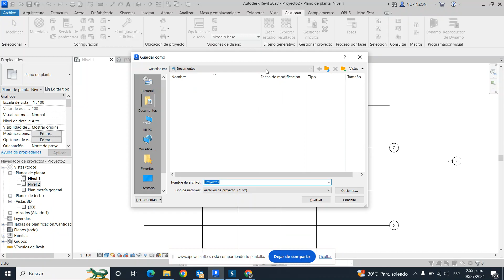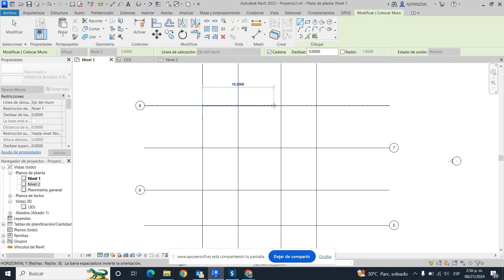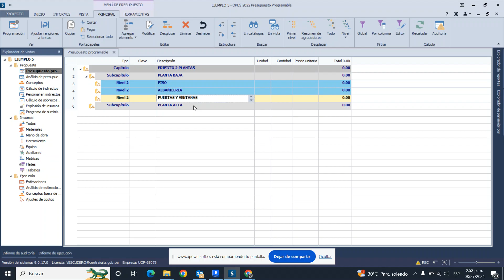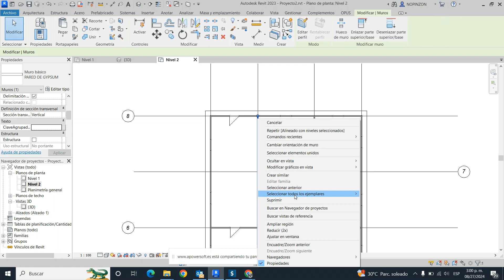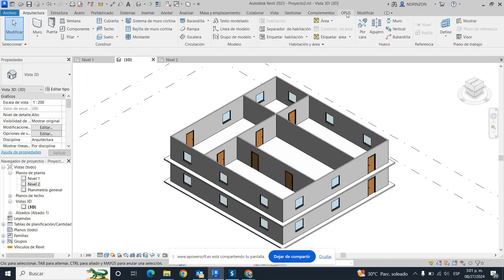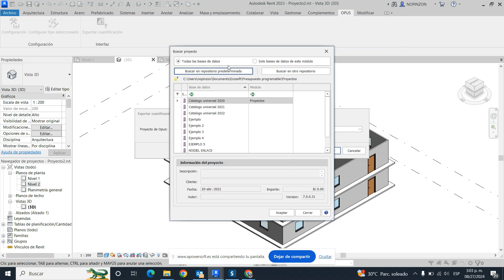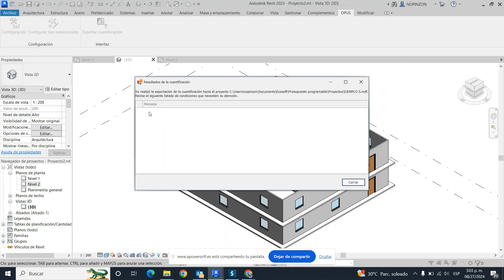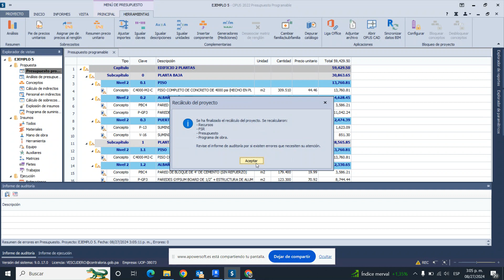Video de interface REVIT- Generador de precio OPUS - Cuantificación y presupuestos en segundos.